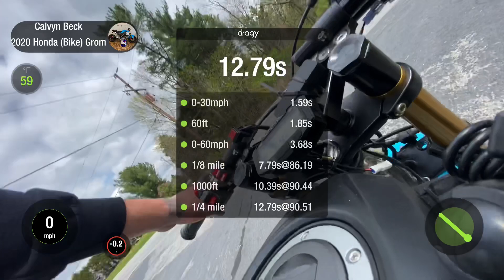2020 GROM 295cc 2-STROKE SWAP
@higherclasshippy on instagram This 2020 grom is under test and tune still working on some gearing and some other stuff but 12.7 seconds in the quarter is where I’m at right now shooting for 10s!